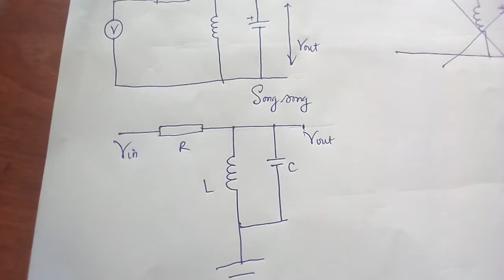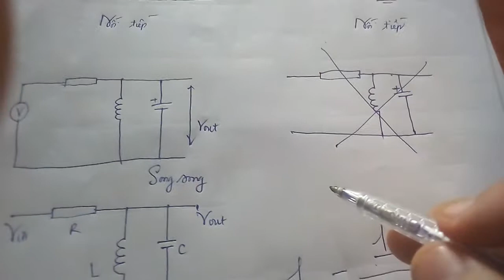mạch lọc thông dải BPF-strip filter circuit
strip filter circuit-mạch lọc thông dải BPF -Nguyễn Công Trình-ICTU-đại học công nghệ thông tin và truyền thông Thái Nguyên

các vấn đề liên quan khác :mạch lọc thông thấp,so do mach loc,mạch lọc thông cao,so do mach loc thong thap